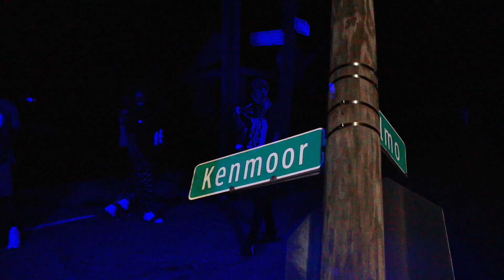Dreface - Halo |Shot By @Twotimedavis